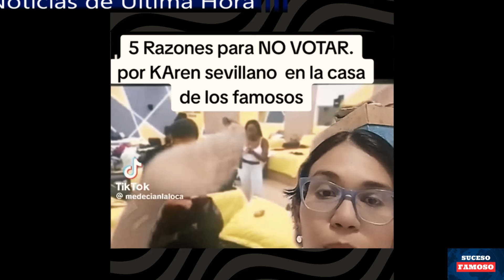🔴 Julian Hace Pasar a Culotauro la Peor Vergüenza de su Vida: Así Fue Como Contestó a su pregunta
Farándula Noticias ! Donde la actualidad y el entretenimiento se mezcla y se encuentra con la información confiable...
Tu fuente de noticias, política y entretenimiento, todo con un toque dinámico y alegre.  Visita nuestra pagina